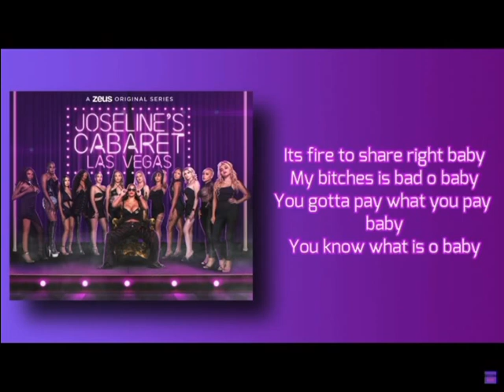Joseline Hernandez - (Vegas) I wanna ride (REVERSED)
The fact I live in Vegas is crazy 💀